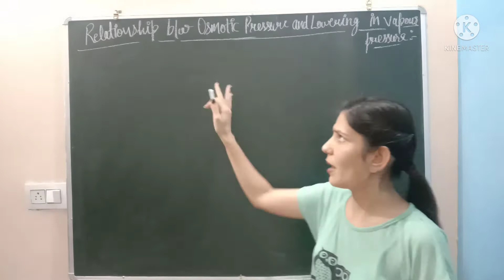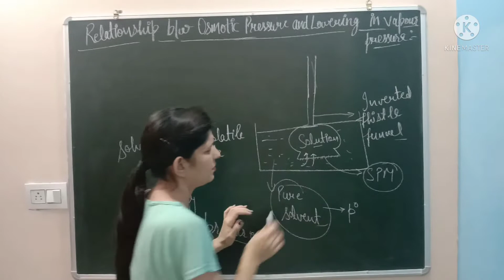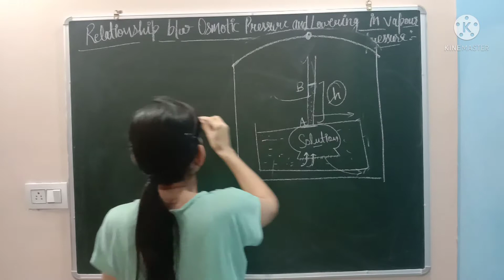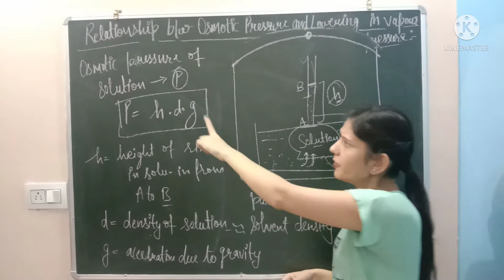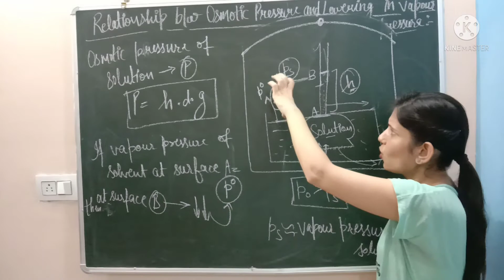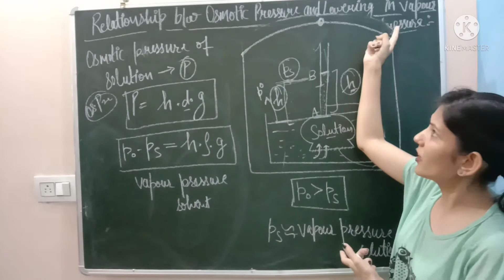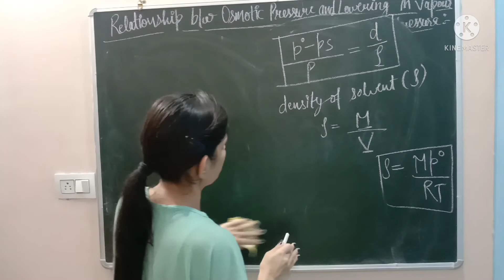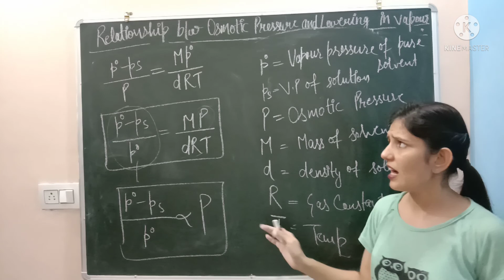Relationship Between Osmotic Pressure And Lowering In Vapour Pressure||Solution||Lec-13||BSc Final